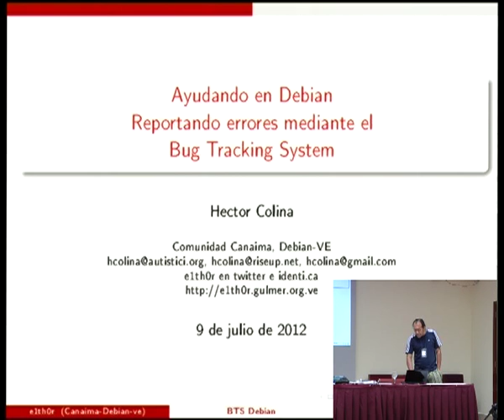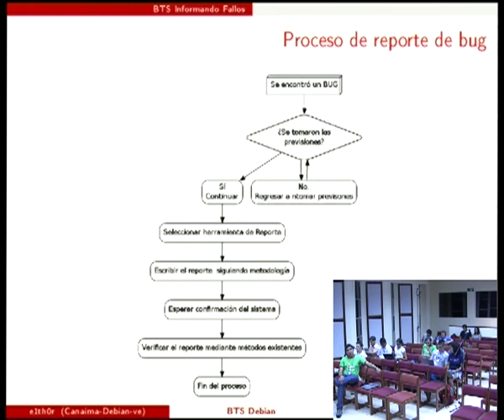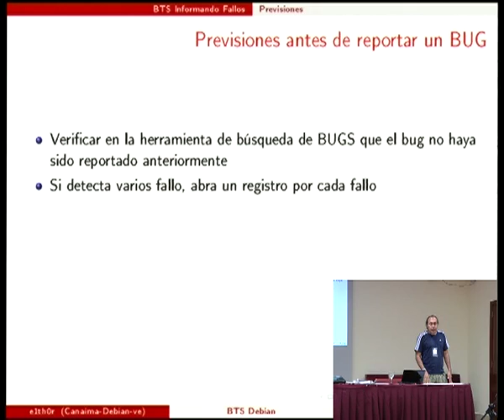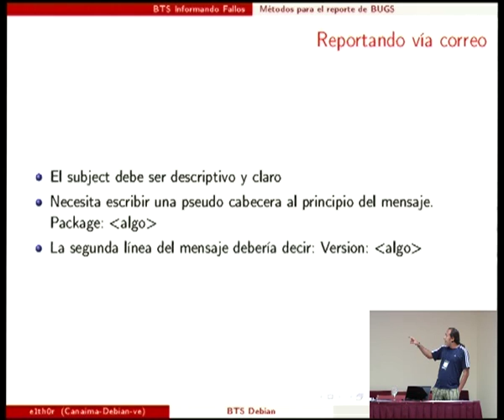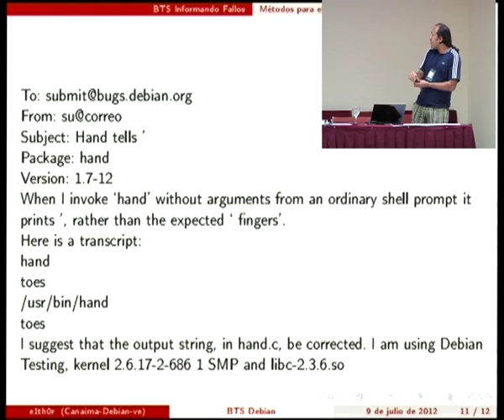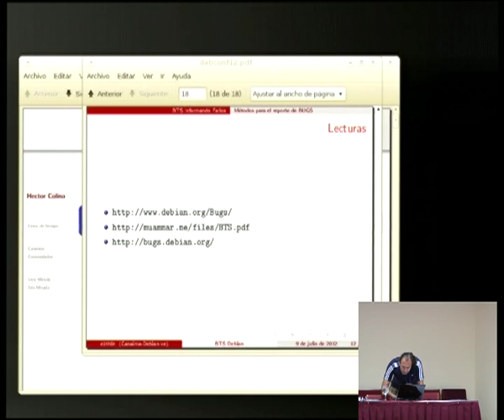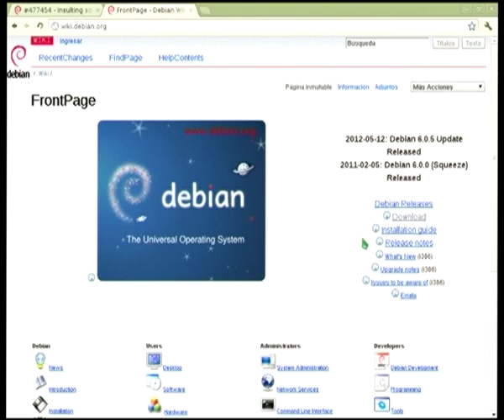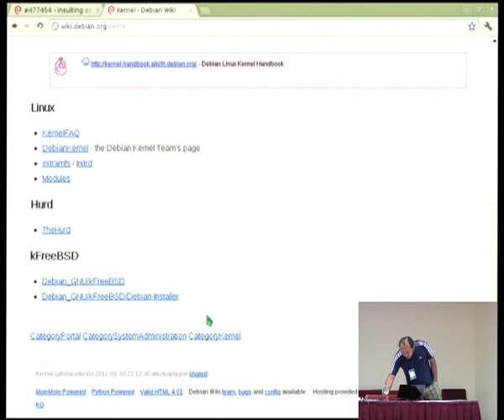Uso del sistema de manejo de errores de Debian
by Hector Colina

Room: Roberto Terán
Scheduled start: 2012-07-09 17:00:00